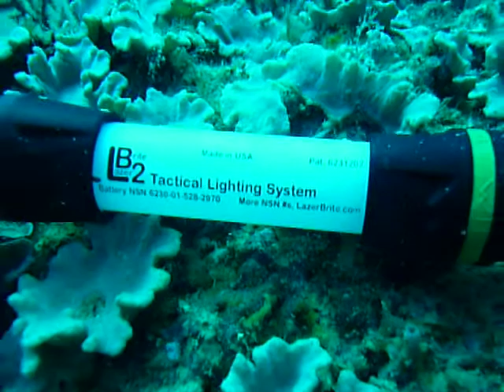LazerBrite Scuba Diving